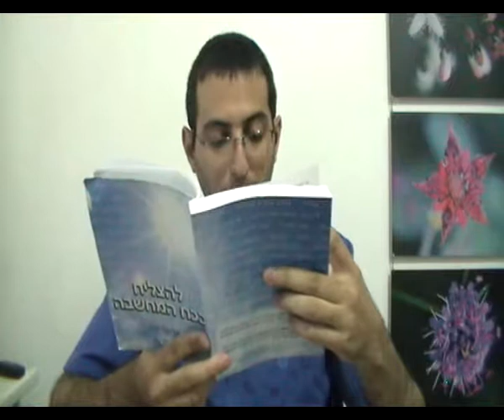אמת אובייקטיבית מוחלטת אבסולוטית + סובייקטיביות - 2